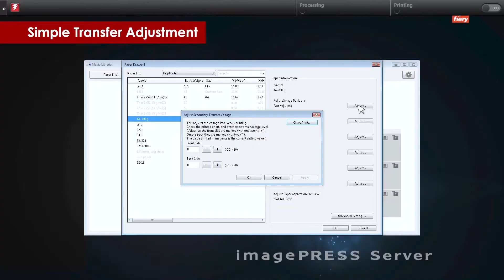Canon imagePRESS C910 Series from RYAN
The Canon imagePRESS C910 Series from RYAN is a true, light- to mid-volume production press that incorporates advanced technologies to help
print establishments achieve amazing results—all in a small footprint.

Incorporated into this color digital press is Canon’s passion and
unique understanding of imaging, photography, color science, and
workflow. This expertise has resulted in a high-quality digital press
that’s both productive and versatile for printing establishments of
varying shapes and sizes.